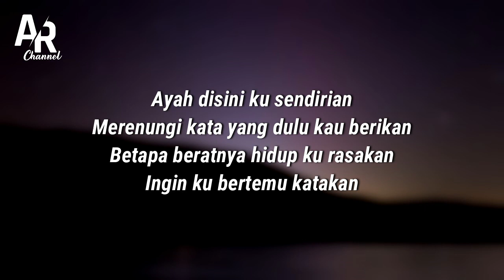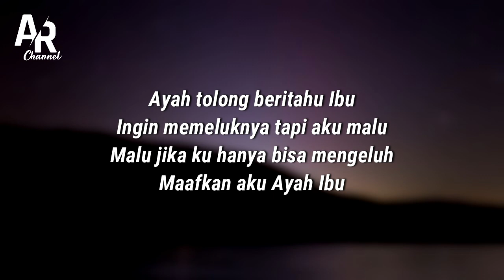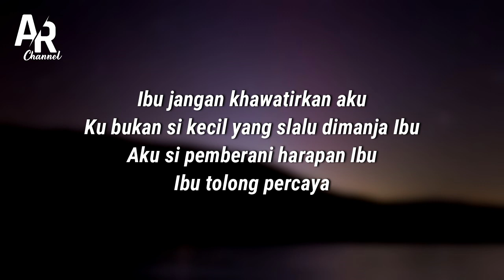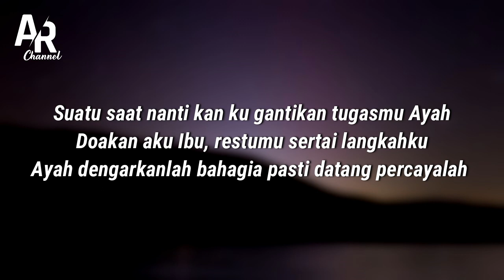Ayah Ibu - Yeni Inka (LIRIK) || suatu saat nanti kan kugantikan tugasmu ayah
AYAH IBU - YENI INKA (LIRIK)